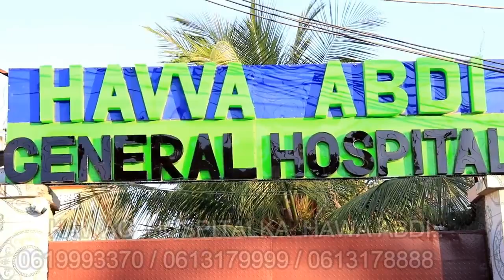JILAA AKAJIS IYO JEEKEY SI XUN U KARBAASHAY